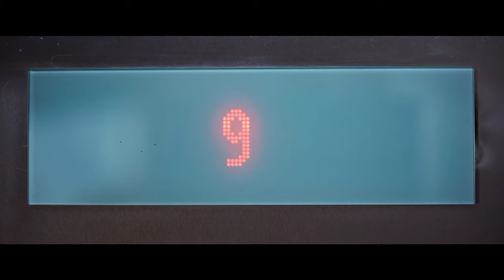Gumraah movie | romantic | scene vedikapinto adityaroykapoor bollywood 😊❤️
vedika pinto and Aditya Roy Kapoor romantic scene